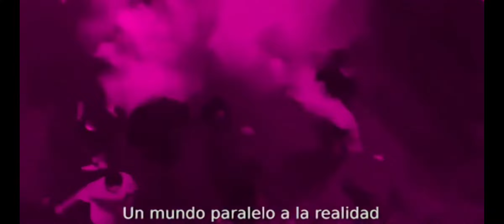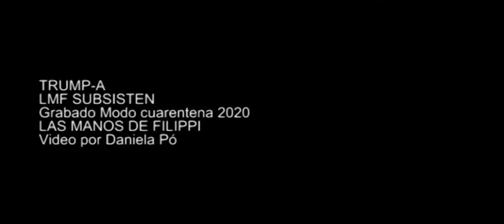TRUMP-A Subsystem LMF